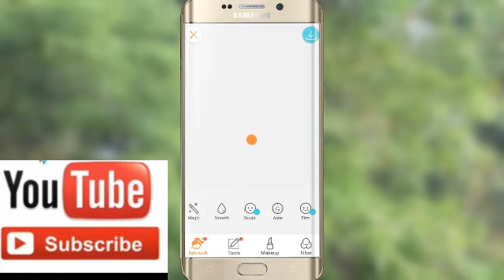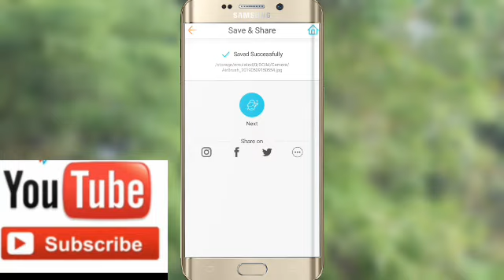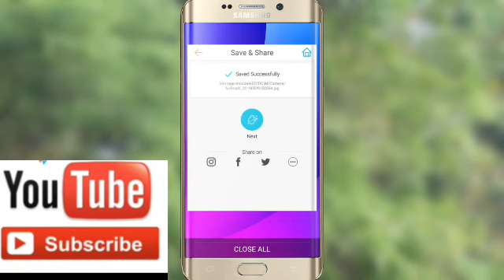Any photo to dslr look 1 click easy 2019.